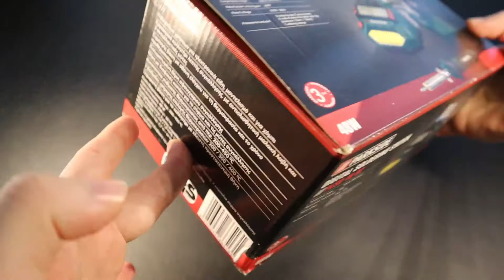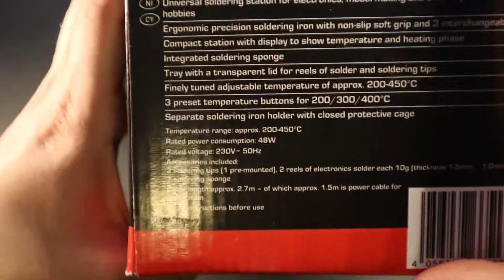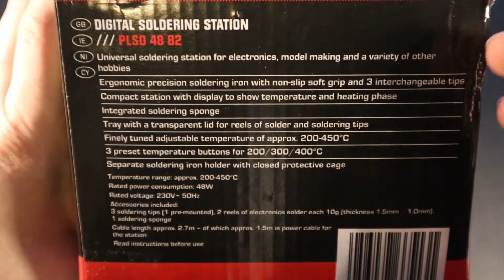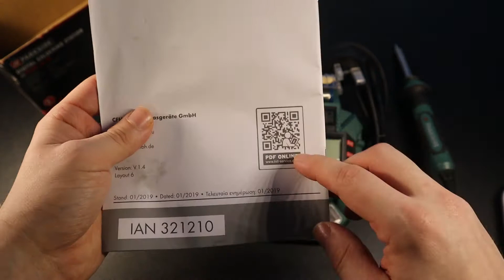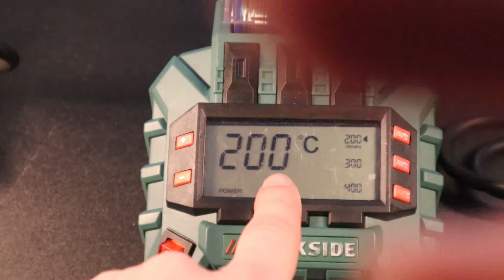Unboxing a Budget Digital Soldering Station from PARKSIDE (ref: PLSD 48B2)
Hello everyone

In this video I will be unboxing a Digital Soldering Station from PARKSIDE. I am doing this video for educational and entertainment purposes.

If unsure please always refer to the manufacturers/retailers instructions on how to properly use and assemble the product. In order to avoid damaging the product.

In case you wonder,  below you can find the recording equipment I use:
- Camera: Canon M50
- Lens 1: Canon EF-M 22M
- Lens 2: Canon EF-M 15-45MM
- Mic 1: Takstar SGC-598
- Mic 2: BOYA BY-M1
- Digital recorder: Tascam DR-05X

( The products shown on this video are not sponsored in any way, shape or form and I have paid for those products with my personal funds).